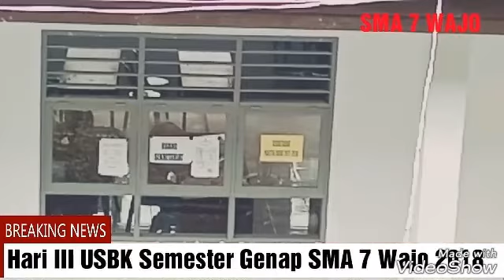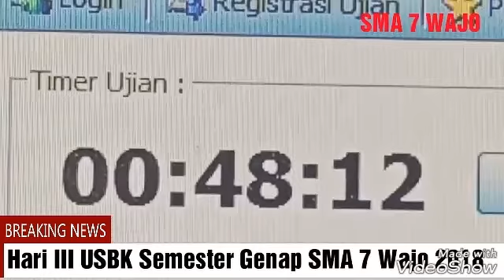Hari III USBK SMA 7 Wajo. Tahun 2018